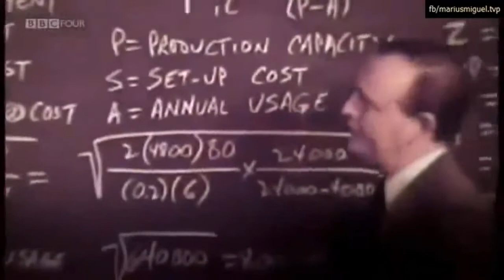Economia nu e o ştiinţă, e fabricată - Peter Joseph & David Suzuki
Doi activisti care au ajuns la aceeasi concluzie: economia actuala monetara e falsa si discretionara.